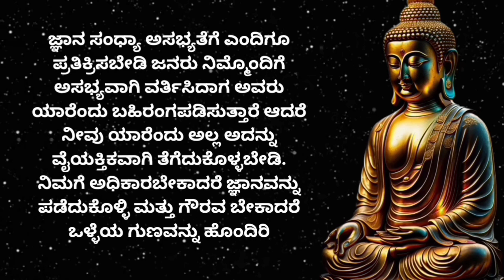Buddha Teachings On Life In Kannada! Gautam Buddha Quotes In Kannada!Buddha Speech In Kannada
YOUR QUERIES (TOPIC COVERED IN THIS VEDIO):-👇
buddha motivational quotes kannada
buddha thoughts in kannada
buddha quotes on life in kannada
buddha quotes on hate
buddha quotes in kannada,
buddha quotes in kannada language,
buddha motivational quotes in kannada,
buddha words in Kannada  story
best buddies story kannada
Kannada speech
Motivational Kannada
Motivational video
Motivational speech
Motivational in Kannada
Motivational speech Kannada
Kannada Kannada
Kannada motivational

Note.